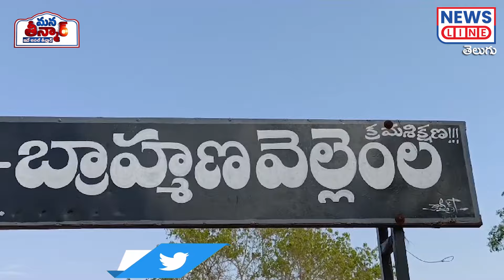అన్నాదమ్ములు.. ఆగం ప్రొడక్షన్స్..! | Komatireddy Brothers | Mana Teenmar | Aruthi | News Line Telugu